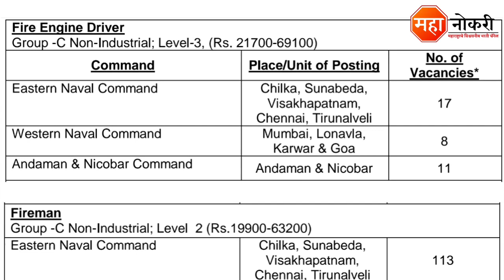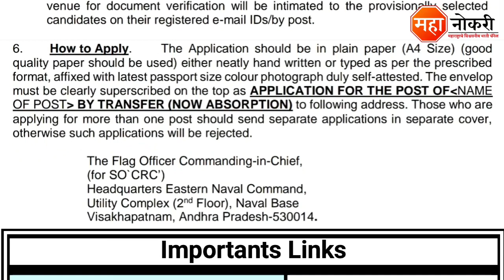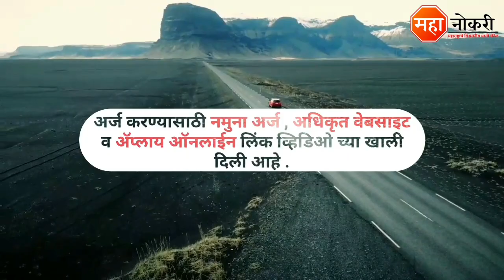10 वी उत्तीर्णांना सरकारी पर्मनंट नोकरीची संधी | Indian Navy Recruitment | Indian Navy job Vacancy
Indian Navy Limited has released a notification for the recruitment In Across India. Eligible and Interested applicants need to Offline apply before the last date. The last date for submission of application form is 17 August 2022.

General Knowledge

1. Vidyabhartee Perfect General Knowledge Marathi | स्पर्धा परीक्षांसाठी जनरल नॉलेज पुस्तक
2. Brihad Samanya Gyan - General Knowledge book (Marathi)

Logical Reasoning

1. Abhinav Samagra Buddhimatta Chachani (Verbal & Non-Verbal Reasoning

Quantitative Aptitude

1. Competitive Examinations + Quantitative Aptitude (Marathi Edition) (Marathi) by R.S. Aggarwal

Indian Navy Fireman Bharti 2022
Indian Navy Fireman Recruitment